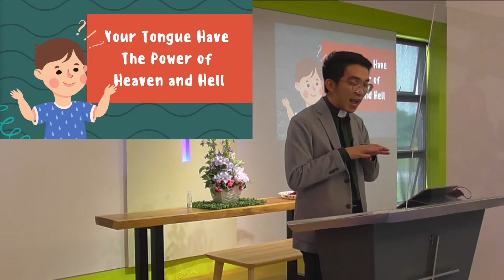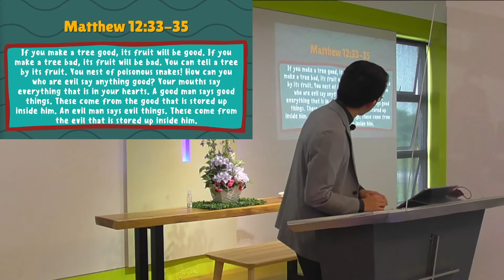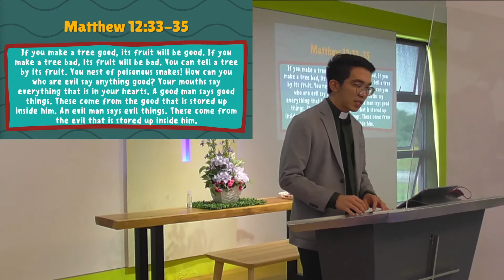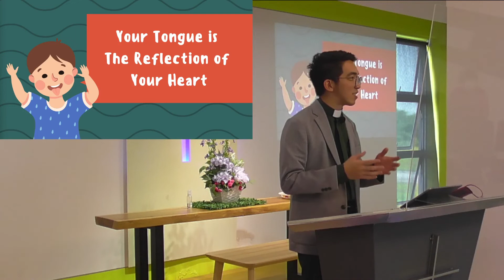Sermon 2022-10-16 - The Nature of Tongue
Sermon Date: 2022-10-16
Title: The Nature of Tongue
Speaker: Rev. Ting Hua Seng